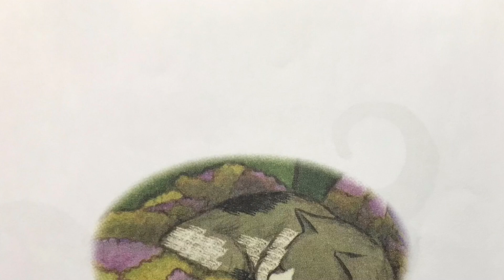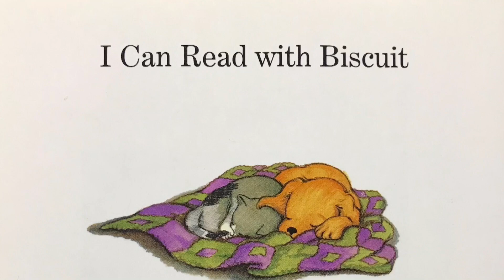Biscuit and the Cat Book 2 Short a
Welcome to the “I Can Read!” phonics program. Your child is about to start an exciting adventure. Your child is going to learn to read.
Phonics is fun with Biscuit! Based on the lastest research about how children learn to read, these twelve full-color books feature repeated examples of short vowel sounds and common sight words. The simple stories about the little yellow puppy will make the process of learning to read fun. Enjoy!